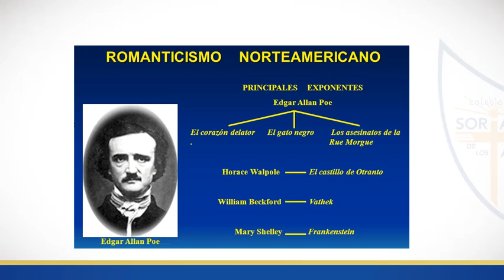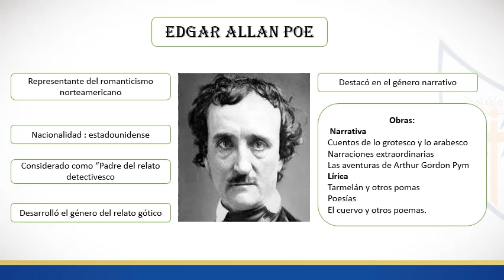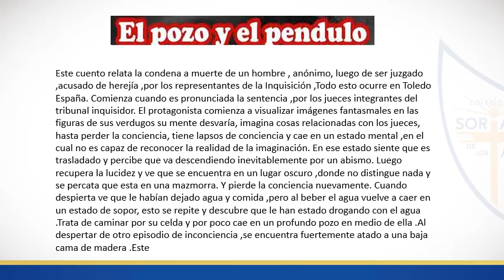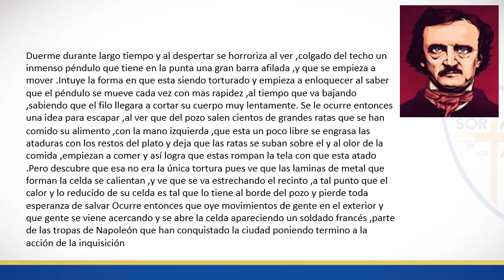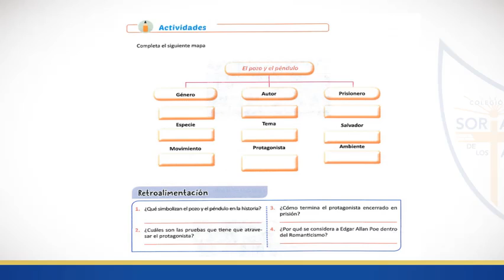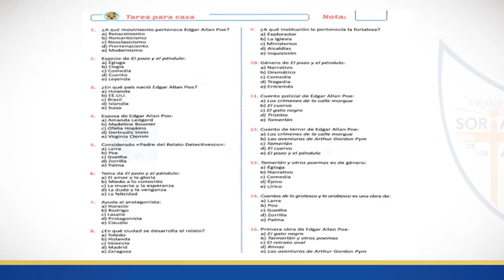Edgar Allan Poe El pozo y el péndulo